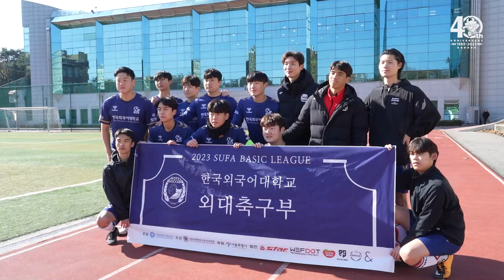프로 선수들이 우리 동아리 코치로?! 대학교에 뜬 FC서울 선수들!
FC서울 권완규, 정현철, 안재민 선수가
SUFA (서울권대학축구동아리연맹) LEAGUE 성균관대와 한국외대 동아리 선수들에게 일일 코치로 방문했습니다.